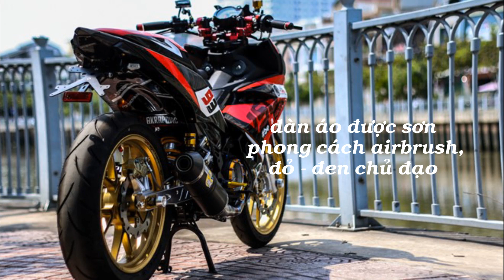Yamaha Exciter 150 2016 độ kiểu xe Đua 100 triệu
Yamaha Exciter độ kiểu xe đua của biker Sài Gòn

 Chiếc xe côn tay cỡ nhỏ Exciter 150 được gắn trên mình những phụ kiện hàng hiệu đắt giá như giảm sốc Ohlins, phanh Brembo, tay cầm Domino...
Đây là chiếc Yamaha Exciter 150 được độ theo phong cách xe đua với những đường nét sắc cạnh, yên solo của một biker Sài Gòn. Trên xe gắn nhiều món đồ chơi hàng hiệu.
Dàn áo trên xe cũng được sơn bằng kỹ thuật airbrush. Hai tông màu đen-đỏ chủ đạo.
Dàn đèn halogen trên xe nguyên bản được tháo và gắn cụm đèn LED L4 siêu sáng. Vị trí đèn pha được thay bằng tấm chắn sợi carbon.
Ghi đông độ bằng nhôm cắt CNC. Bảng đồng hồ tua máy lớn nằm ở vị trí trung tâm, màn hình LCD hiển thị thông số vận tốc và một số thông tin hành trình.
Phía trước được lắp cặp phuộc ngược, heo dầu Brembo của Ducati.
Lốc máy trong suốt kiểu nồi khô. Ống xả bằng titan cho âm thanh mạnh mẽ hơn và biến đổi theo nhiệt độ.
Két nước tản nhiệt hiệu Morin được gắn thêm bên cạnh lốc máy.
Gắp sau sử dụng hợp kim nhôm cắt CNC nhằm giảm trọng lượng. Kẹp phanh hiệu Brembo.
Giảm sốc sau kiểu monoshock hiệu Ohlins kèm bình dầu lớn.
Tấm chắn bảng đồng hồ trung tâm bằng sợi carbon.
Ống xả hiệu Leovince bằng sợi carbon.
Chiếc xe này là một trong những mẫu Exciter độ mạnh tay nhất trong thời gian gần đây. Ngoài ra, tại TP HCM còn có những chiếc Exciter được độ theo phong cách xe phân khối lớn với cặp bánh ngoại cỡ.